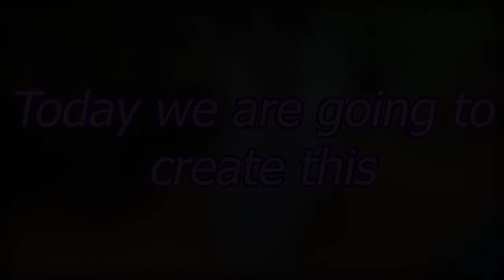How to make cement vase with old towel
Material -   Flowerpot
                   Old tower
                   Scissors
                   Bucket
                   Water
                   Cement
                   Gloves so you don't get cement on you
                   Any color of paint